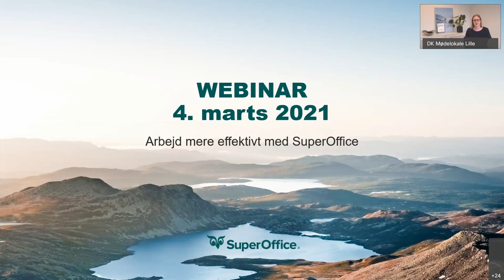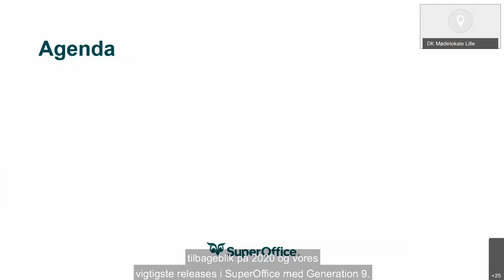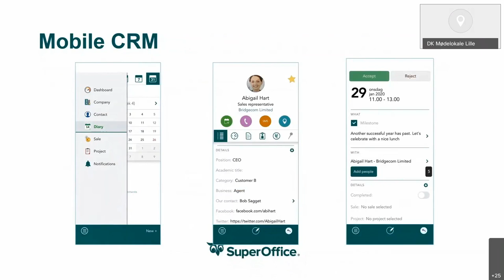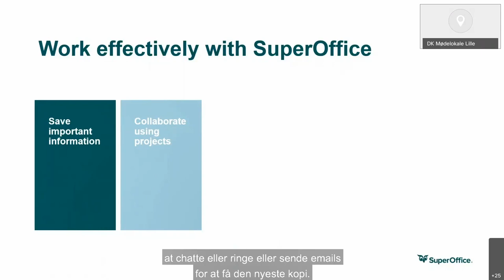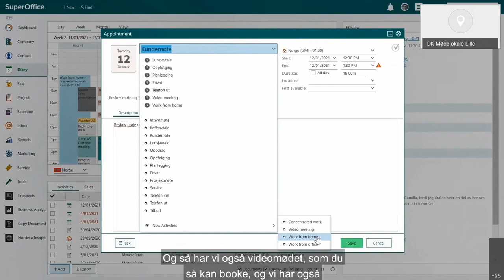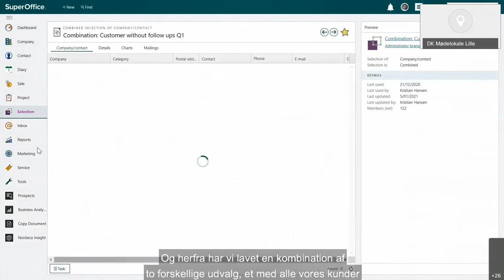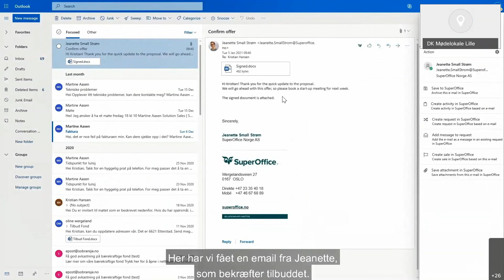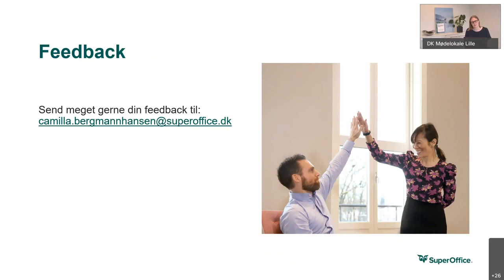Webinar SuperOffice Remote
Digitalisering af arbejdsgange har vist sig vigtigere end nogensinde det sidste års tid. Covid-19 har tvunget mange til at arbejde hjemmefra og finde nye måder at dele information og samarbejde på.

Med SuperOffice CRM får du et 360 graders overblik over dine kunder på tværs af virksomheden. Vi ser på, hvordan den nye funktionalitet i SuperOffice Generation 9 understøtter ”the new normal”, hvor du kan samarbejde effektivt ved at bruge integrationen mellem SuperOffice CRM og Office 365, Google Workspace kalendersynkronisering, video opkald og videomøder, uanset om du arbejder fra kontoret eller hjemme ved køkkenbordet.

Se hvordan du kan samarbejde online, og hvor nemt det nu er at booke videomøder direkte inde fra SuperOffice.
Lyt med her